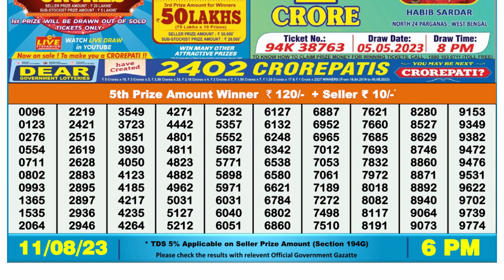Dear Lottery Sambad 6pm today 11.08.23 Nagaland State Lottery Result